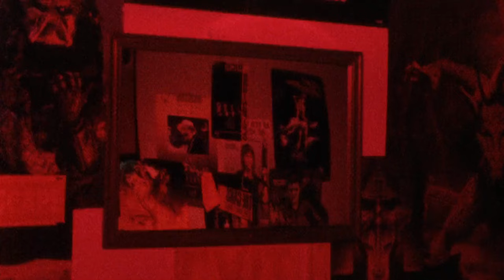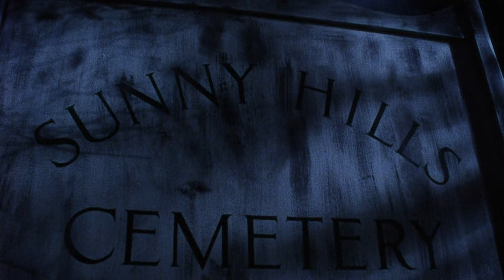Curse Of The Blue Lights | English Full Movie | Horror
In the film, a mysterious phenomenon begins to haunt a small, seemingly quiet town, where strange, glowing lights appear at night, casting an eerie glow over the land. As residents start to experience unexplainable events—disappearances, shadows in the dark, and haunting whispers—fear and suspicion take hold. Desperate to uncover the truth behind these sinister occurrences, a group of individuals embarks on a perilous journey, only to find themselves trapped in a chilling web of dark forces that threaten not only their lives but the very fabric of reality. Will they uncover the terrifying secret before it consumes them? Don't miss this spine-tingling tale of suspense and mystery.

Starring: Brent Ritter, Bettina Julius, Clayton A. McCaw

Directed By: John Henry Johnson